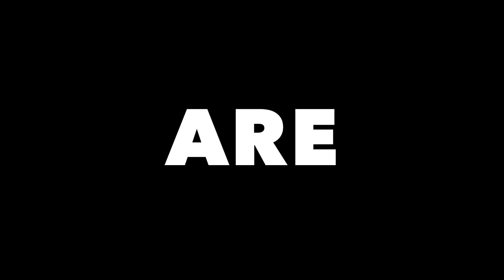AGD Nation Trailer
AGD Nation steht für Fitness und Lifestyle
Ganz NEU auf YouTube wollen wir euch Unterhalten und begeistern.
Danke an alle die bisher mitgeholfen haben!

Folgt uns !
Akis_fit_68
esinora_giovanna
Diegotruglio

Akis_iron
Hunterjojoo
Diego_tr10